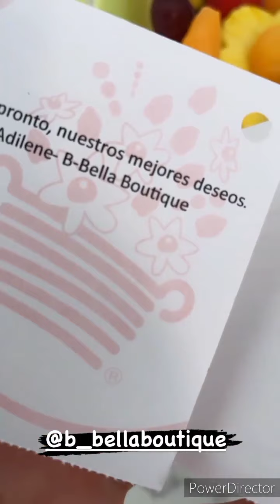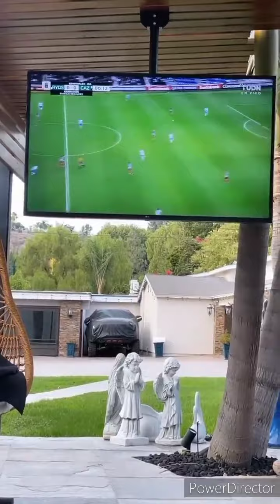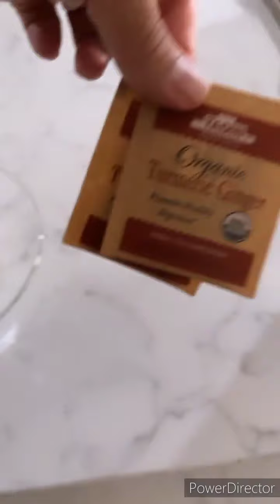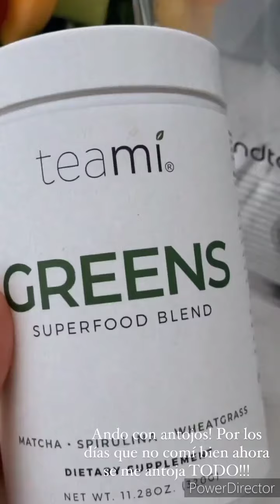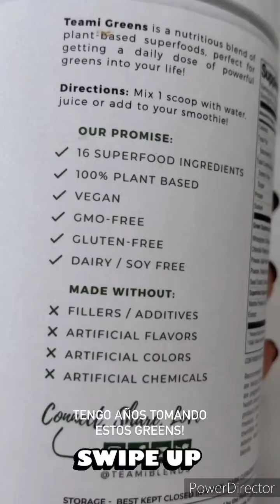LARRYHERNANDEZ 🙏 K€NIAONTIVEROS❤💖💄 & FAMILIA